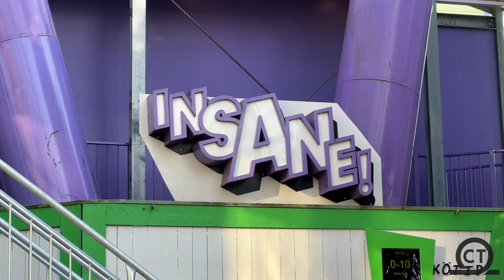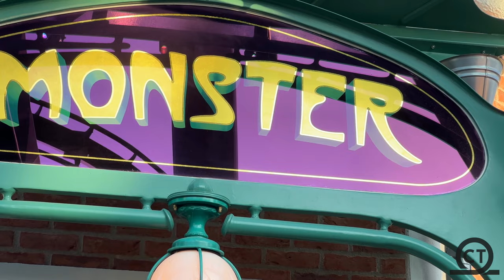Gröna Lund Theme Park 4K Footage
Get an in-depth look at Grona Lund located in Stockholm, Sweden!! This park may be small but it uses all the space well!!